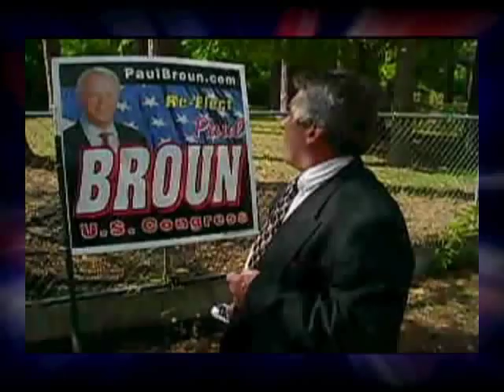They're Taking The Patriots Away!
music by Karl Klang Thought I'd lighten things up a bit with a satire video here, if you like the video please subscribe :) you can subscribe to these channels as well

cv1122
fckuvrymch
youchooseaside
jakluk4
nufffrespect